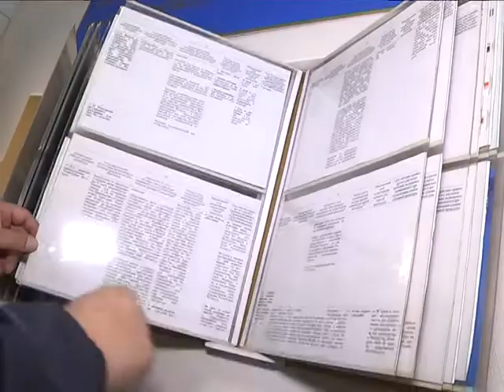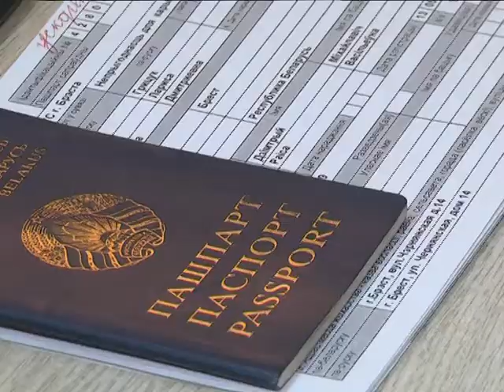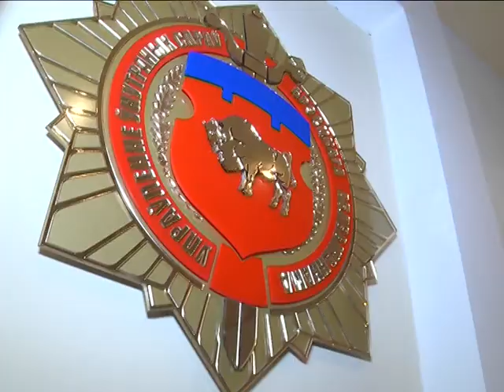2018-04-20 г. Брест. Срок действия паспортов. Новости на Буг-ТВ.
Нюансы правового законодательства:  срок действия паспортов.
Приближается лето, а вместе с ним и пора отпусков. Многие к этому сезону готовятся заранее, бронируют туры, определяются с направлениями и маршрутами. Специалисты управления по гражданству и миграции обращают внимание людей на еще одну немаловажную деталь: срок действия паспорта. Если он близится к завершению, значит, самое время собирать документы для его замены. Анастасия Ноздрин – Плотницкая разбиралась в нюансах и тонкостях законодательных механизмов.